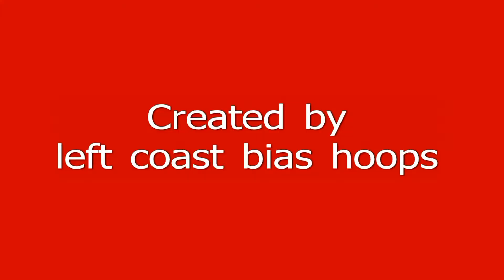Stephan Hicks dunk, 2-28-13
CSUN's Stephan Hicks dunks against Cal Poly.